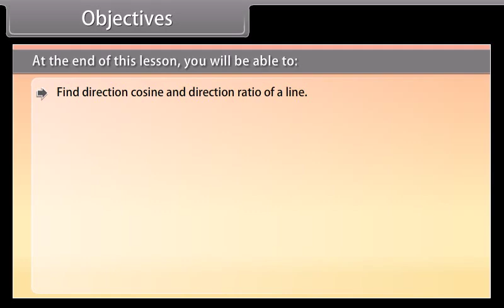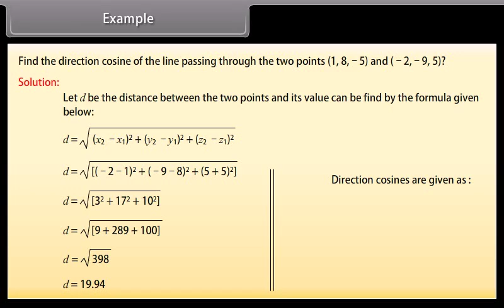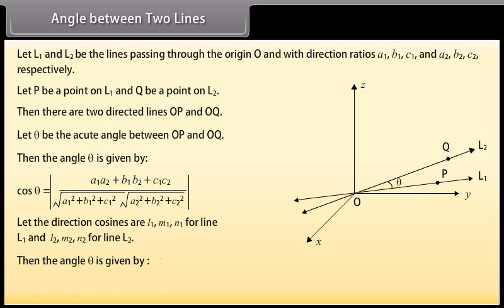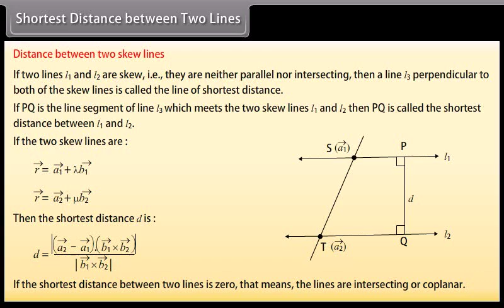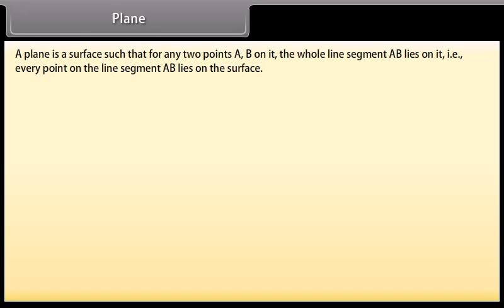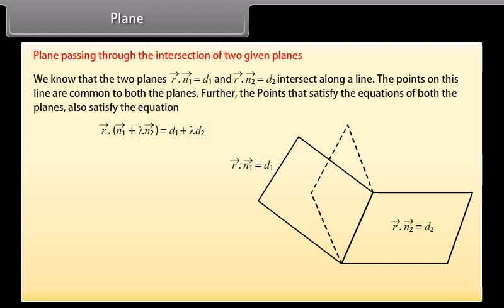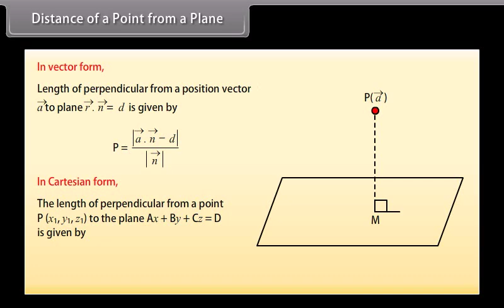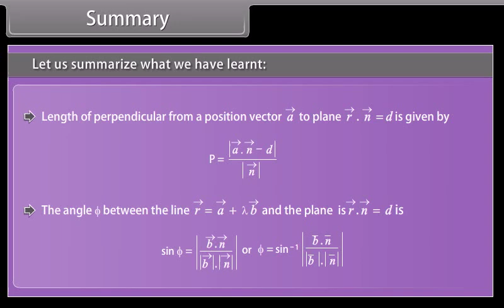class 12 math ch 11 Three Dimensional Geometry